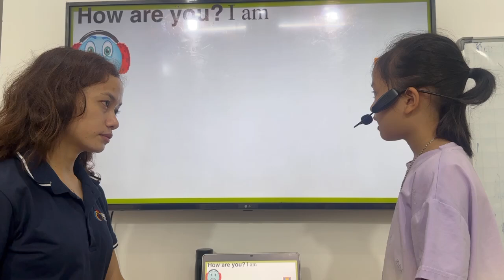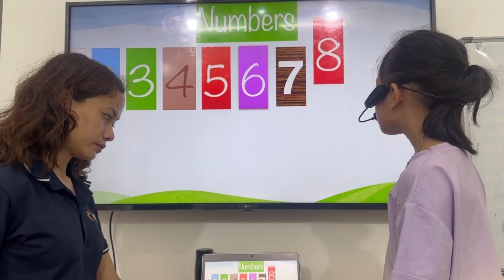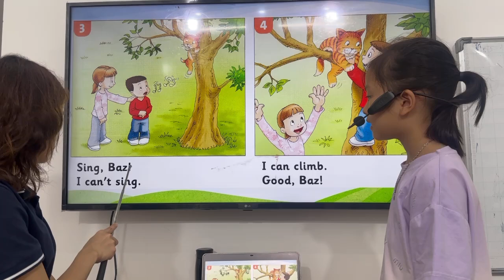FF2-F - Unit 4 - Tuệ Minh